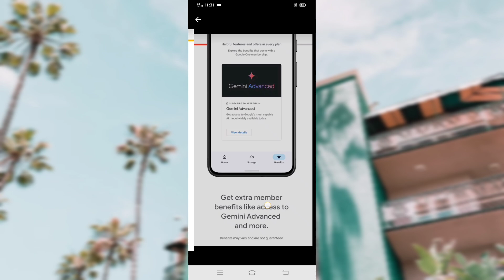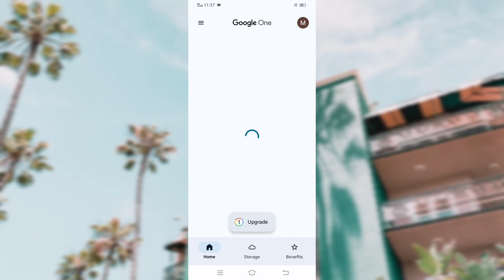google one app kya hai || how to use google one app hindi || what is google one and how to use it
Hello

google one app kya hai?